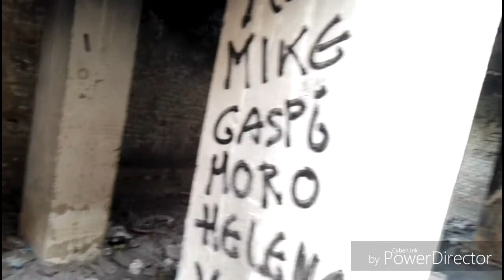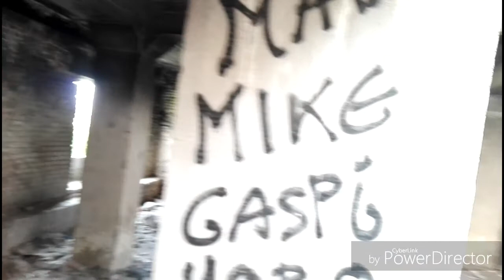Fabrica de azucar parte dos ¿una posible carta?